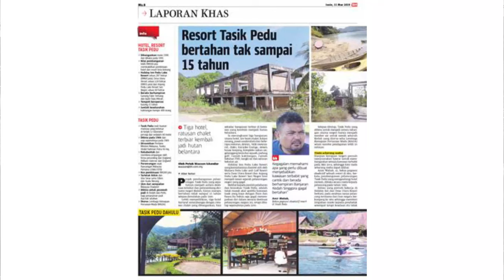#194 : AKU FIKIR 3 KALI NAK MELAWAT RESORT MISTERI DEKAT TASIK PEDU !! | PART 2